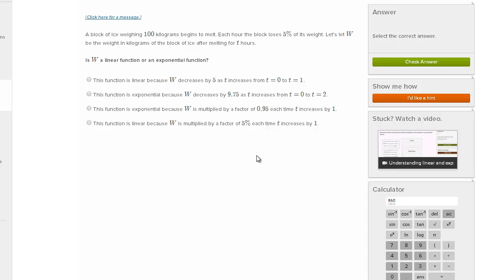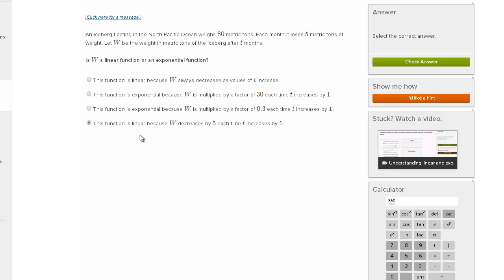Rozróżnianie modeli wykładniczych i liniowych